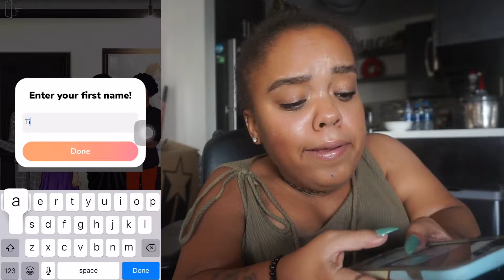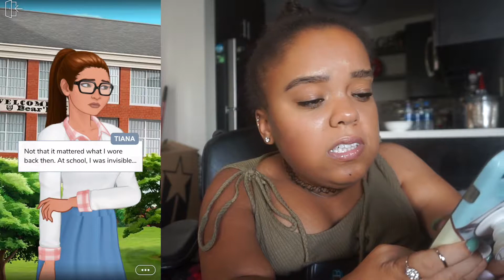Episode "Crush on Mr Bad Boy"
Hey Guys!
Today i'm deciding between dating a hot bad boy or the sweet theatre nerd in this game called, Episode: Crush on Mr Bad Boy. It's really random but fun so let me know if you want to see more episodes.